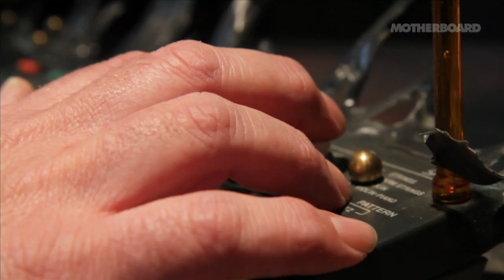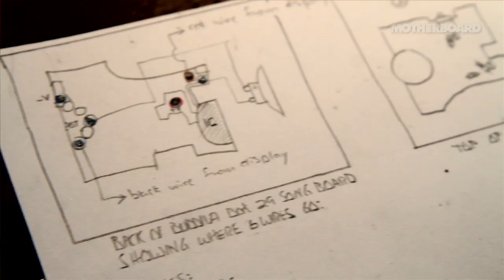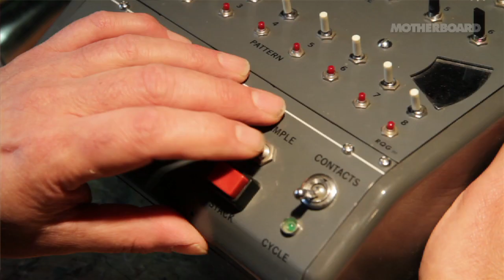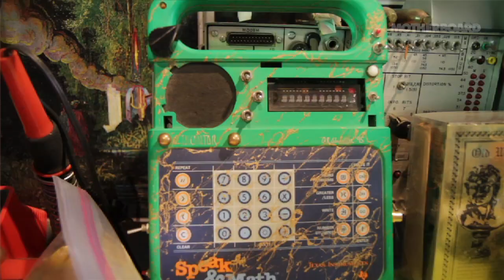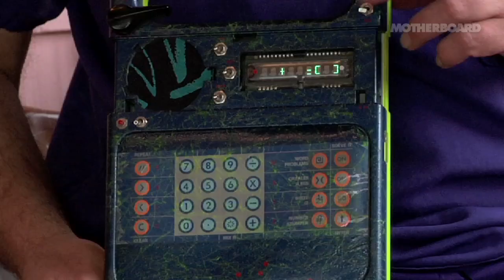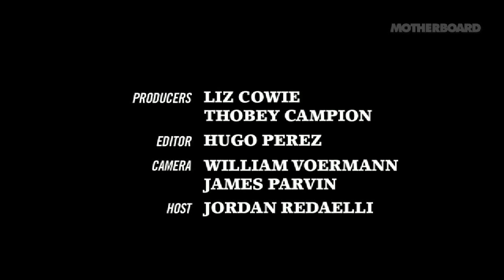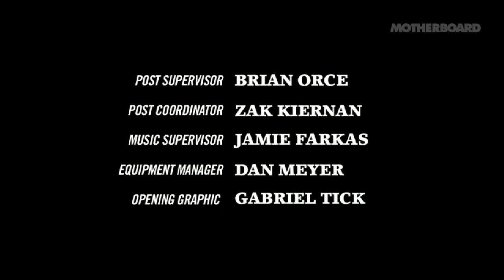Reed Ghazala, the Father of Circuit Bending: Sound Builders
Listen up: We're running a special rebroadcast of the first season of Sound Builders, our show about noise (and the people rethinking how to make it), all week on Motherboard. We hope it tides you over until the forthcoming season of Sound Builders, which you can catch on Motherboard next month.

First, let's revisit Reed Ghazala, who's been called the father of circuit bending.

"I've been accused of starting the first electronic art movement," Ghazala told us back in 2010. "If that's true, that was better than the other things I could've done."

Clad entirely in purple, a sort of modular J. Mascis, Ghazala would show us his boyhood home in suburban Cincinnati—where the chance-driven sound generating technique was born in the late 1960s—before we holed up at his  Anti-Theory Workshop on the other side of town. There, he played our flesh (seriously) and an array of other manipulated consumer electronics, all blipping and blorping to the rush of simply not knowing what you're going to get when you bend, say, a children's toy radio.

Watch Psych-Pop Duo Peaking Lights Make Sound Waves with Recycled Electronics
This Robotic Guitar Looks Nothing Like a Robot or a Guitar (But It Still Shreds)